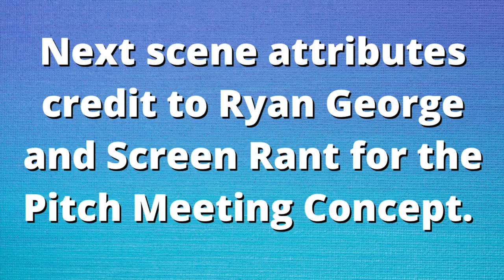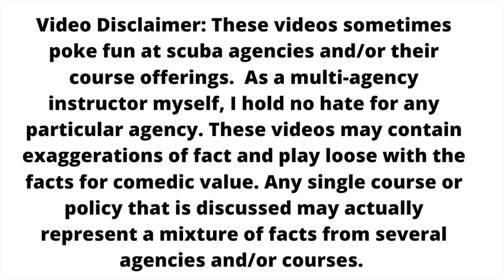Advanced Open Water Pitch Meeting - AOW certification - Scuba Training - Diving Course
Advanced Open Water Pitch Meeting
This for-fun video is a fantasy of how the pitch for the AOW course might have sounded in an alternate universe. The video is an adaptation of the Pitch Meeting Concept developed by Ryan George and the Screen Rant YouTube channel.

Screen Rant has millions of subs and hundreds of vids. If you're like me, you can waste a lot of work time there ;)

As a multi-agency instructor myself, I hold no hate for any particular agency. These videos may contain exaggerations of fact and/or play loose with the facts for comedic value. Any single course or policy that is discussed may actually represent a mixture of facts from several agencies and/or courses.

Safe diving!

Jim

DiscoveryDiversTokyo.com